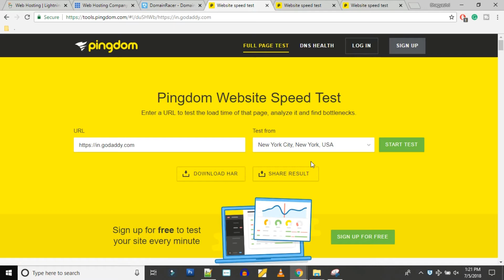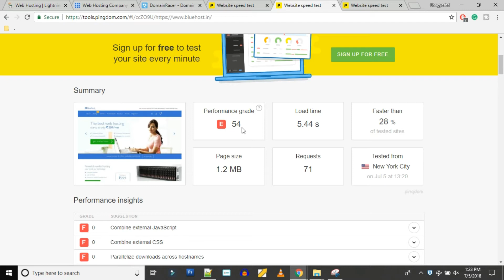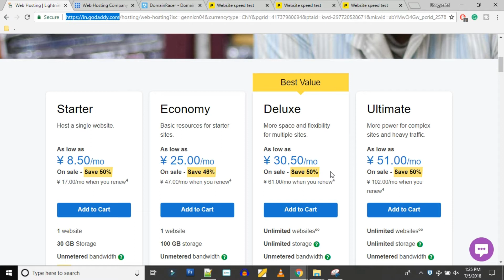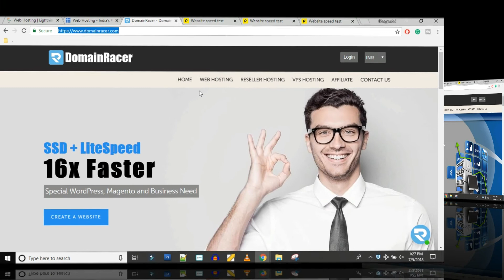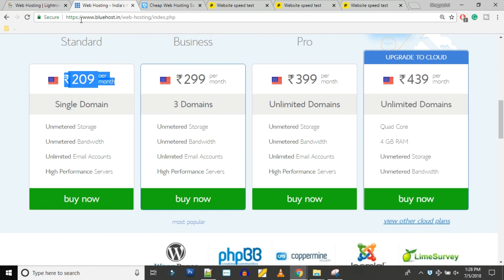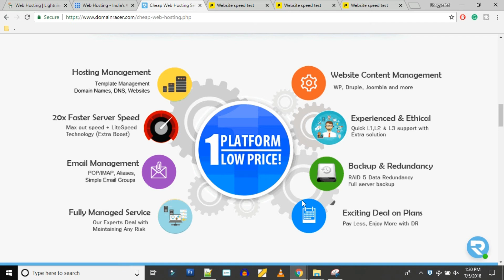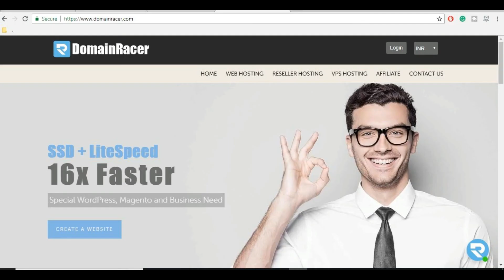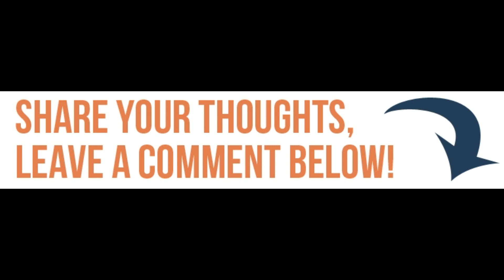GoDaddy VS BlueHost Comparison Review # 2024 - Mystery Revealed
GoDaddy vs BlueHost Comparison Review for 2024:

Which Web Hosting Service Is The Best? GoDaddy vs BlueHost.
This is a comparison video between GoDaddy vs Bluehost web hosting services.

Godaddy vs Bluehost will help you to understand actual service difference between or comparison between these two brands GoDaddy or Bluehost. Surely this video helpful for your doubt.